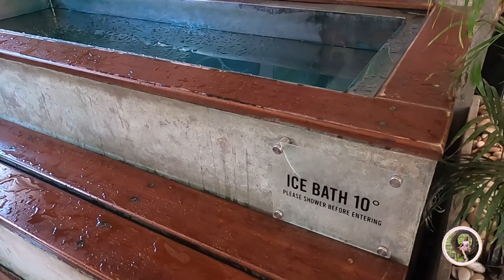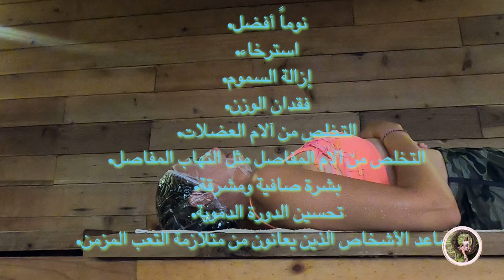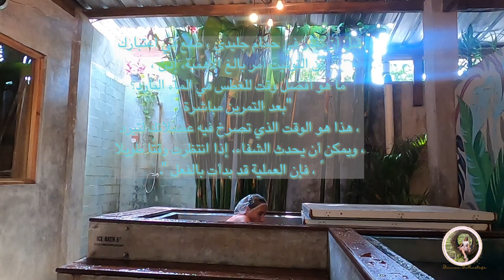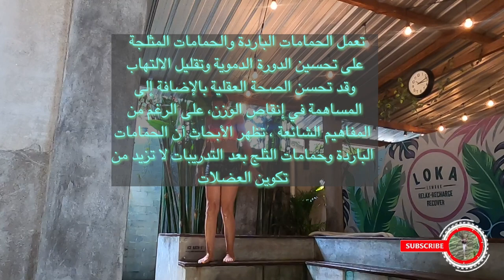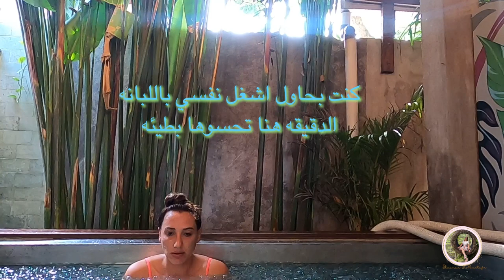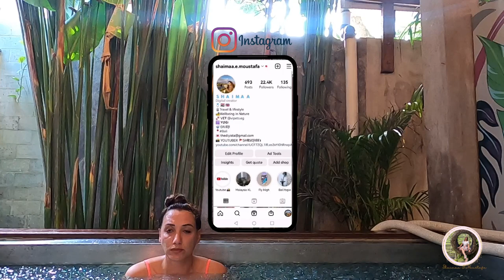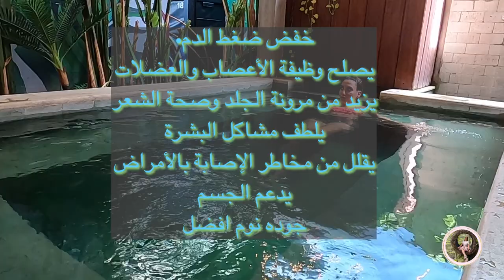تحدي حمام الثلج الايس باث 🥶🧊 تقدروا تعملوها ؟ ايهما افضل دوش ماء بارد vs ماء ساخن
هاي يا بنات 💁♀️
اتحديت حالي و قررت اعمل تحدي الايس باث  (حمام الثلج) و اشوف قدراتي الخارقه 🦹♀️
 بما اني مش من بلد الجليد حبيت اجرب  حمام التلج و خاصه بعد ما قريت عن فوايده الصحيه الهايله
بحب اخر يوم اخد و اروح السبا ادخل الساونا بجد بترخي الجسم و اعمل ميديتاشن بعمله في الساونا
دوش المياء البارده و لا الساخن؟
 ايهما افضل للصحه الشاور البارد ام الدافئ؟
ماذا يحصل لجسمك بعد الاستحمام بماء بارد؟
قلتلكم كلام من القلب 🤍 اتمني تطبقوه

و اتمني الفيديو يعجبكم و تشيروه لاصحابكم

          انا شيماء و زوجي آدي  👩❤️💋👨ميكس كابل محبيين للسفر و المغامره 🚀  احنا الاتنين دكاتره قررنا نعمل تقاعد مبكر بعد شغل مكثف سنين ...و نلف العالم سوا حاليا في بالي 🌴 اختارنا بالي بالذات عشان بنقدر نمارس الشغف بتاعنا 💫انا بحب الحياه  و الصحيه و ممارسه اليوجا🧘🏼♀️ و آدي بيحب الغطس🤿 و استكشاف اماكن جديده